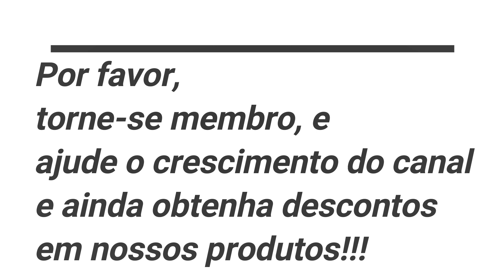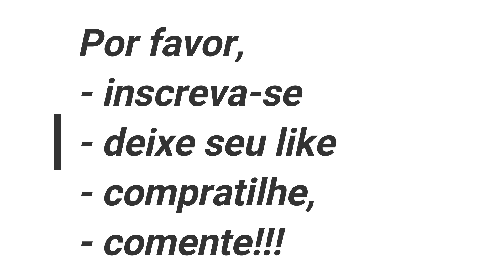Otimizando a área de produção!!!!!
são aproximadamente 2 hectares, com 500 animais!

Link para o manual Rocca de produção de cordeiros

Link para o curso completo de produção de cordeiros